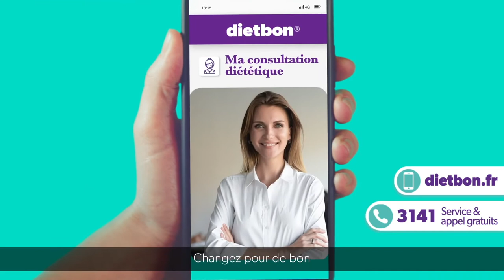VIRGINIE BODIN - FRENCH FEMALE VOICE OVER TALENT - DIETBON - ETVOIXLA.COM – PARIS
I'm Virginie Bodin, a native French female voice over artist.
And I'm Jean-Marc Lancelot a native French male voice over artist.
We live in Paris.

ET VOIXLÀ is our professional group French female and French male voice over talents that combines our talents, our energy and our address books so that we can market our work under one banner.

We genuinely love the artistic work we have been doing for the past 30 years. Furthermore, we are particularly dedicated to its values: using our voices to give meaning to a text (whatever that may be), creating intention, bringing soul to a project, sharing our love for a job well done and especially enjoying the pleasure this profession brings us.

We work for production companies, advertising agencies, television stations and recording studios in France and abroad.

We are not represented by an agent.

Französisch Sprecher, Französische Sprecherin, Native Französisch Speaker, Off Sprecher, Off Sprecherin, Französisch Werbesprecher, Französische Werbesprecherin.